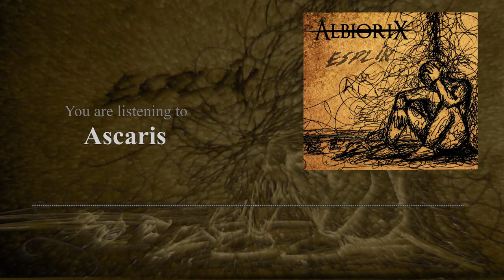Albiorix - Ascaris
Ascaris. Track perteneciente a el EP "ESPLÍN"

Letra
Como puedes tu
llamar a esto vivir
si de ningún modo puedes parar
de mentir
al sentir
la culpa que te quiere consumir.

Quieres arrasar con todo aquello que interfiera en tu camino.

Y eso es lo que intentas
estar aquí solo por tu cuenta
eres un germen que todos detestan.

No todo lo que existe
Sirve para agrandar tu vanidad
ni para tu utilidad.
No somos una herramienta
que tu simplemente puedes desechar.

Que fácil fue para ti
llegar allí
sin ningún esfuerzo.

Para el éxito que lograste alcanzar
pisoteaste a los demás
destruiste un mundo
por tu ego ideal.

las lágrimas
te hicieron sonreír
los anhelos de los unos
tu pan que consumir.

llegar allí
sin ningún esfuerzo
Abusas del poder que conseguiste
Sin ningún remordimiento
pero todo
aquello
que mataste
esta reviviendo.

Master: Cristian David Ortiz Lopera